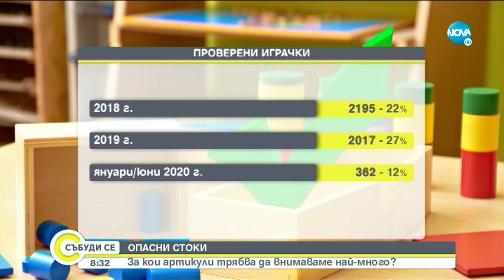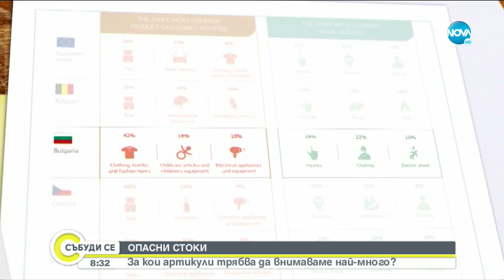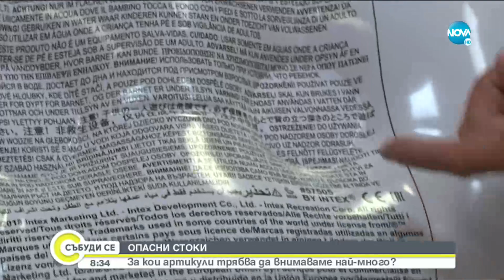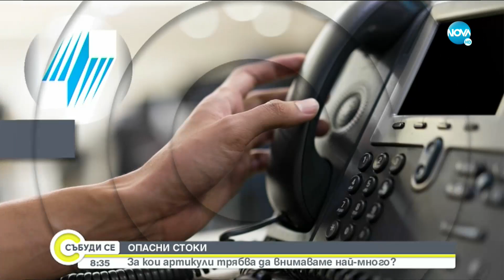ОПАСНИ СТОКИ: За кои артикули трябва да внимаваме най-много? - Събуди се (19.07.2020)